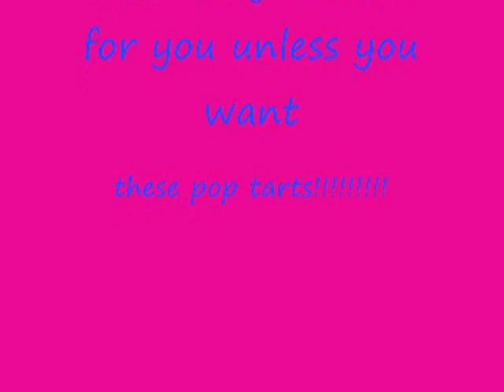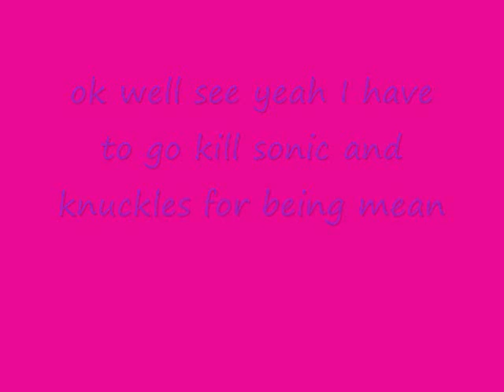Screwed up poptarts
A video of potarts that don't look anything like poptarts with a little joke were sonic Charecters come and interview me on poptarts that aren't Mine!

(Shadow and Amy ultamate love story a must see update)
Sorry to say but My pictures Were all deleted When I was organizeing them and wouldn't work on my movie maker I am working on recovering them from all the sites I found them on so it will be a while unfortently same with my chatroom things I was able to recover the one with rainbow emerald productions because I still had an old video that had it so I am limited at the moment and the shadamy will not be here for a while.